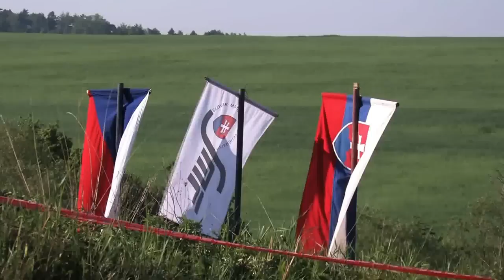SMX Profi Team 2014 - motocross- promotional video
Slovakia MX profi team- SMX 2014
Prezentačné video SMX profi teamu - naši úspešní jazdci v motokrose na Slovensku aj vo svete!

Presentation video SMX profi team - our successful motocross riders in Slovakia and in the world! Check it out!